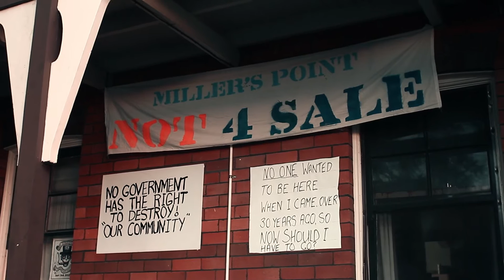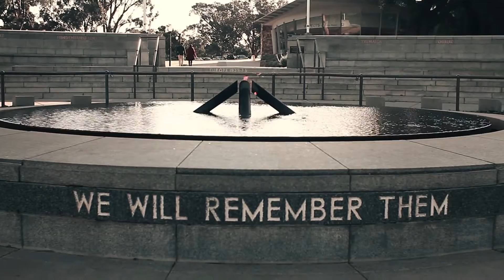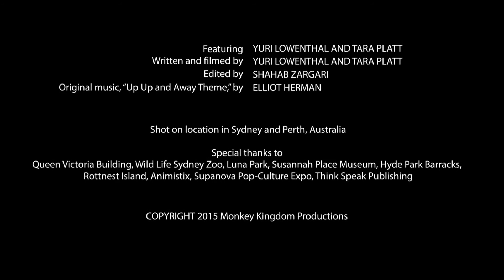AUSTRALIA: Up Up and Away! Season 1, Episode 3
Intrepid travelers Yuri Lowenthal and Tara Platt take you to Australia!

Starring Yuri Lowenthal & Tara Platt
Written by Yuri Lowenthal & Tara Platt
Edited by Shahab Zargari
Original Theme by Elliot Herman